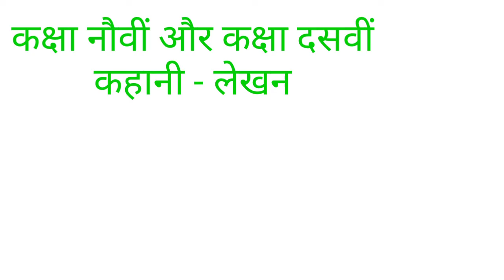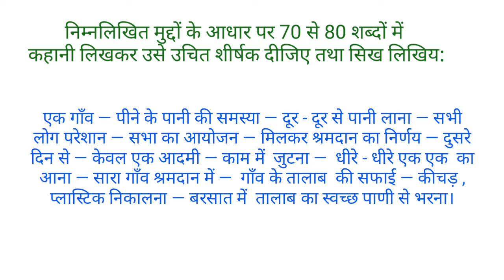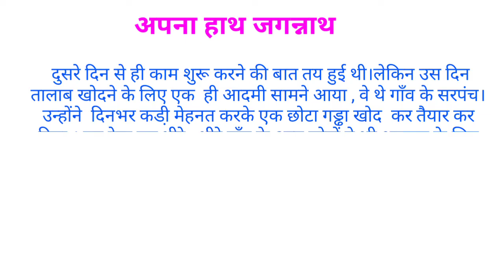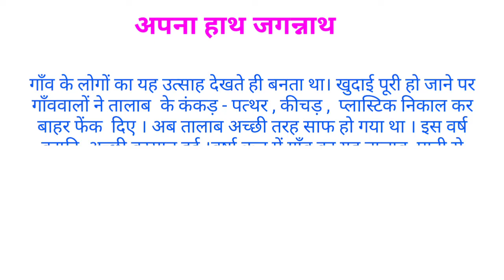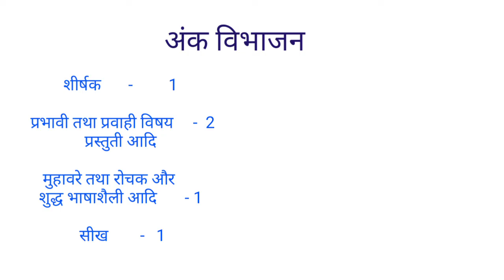कक्षा नौवीं और दसवीं के लिये उपयुक्त कहानी लेखन पाँच अंक के लिए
कक्षा नौवीं और दसवीं कहानी लेखन
kaksha nauvi aur daswi kahani lekhan